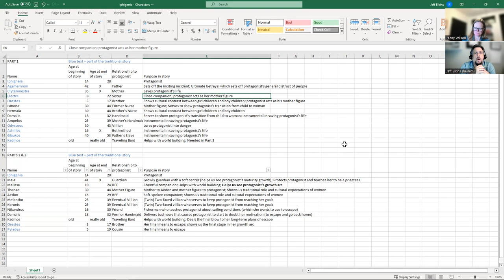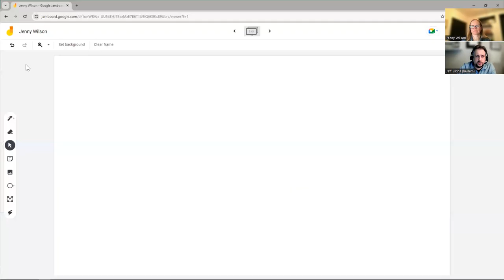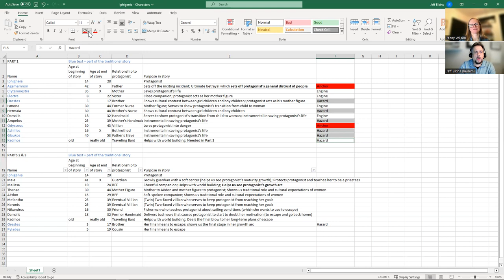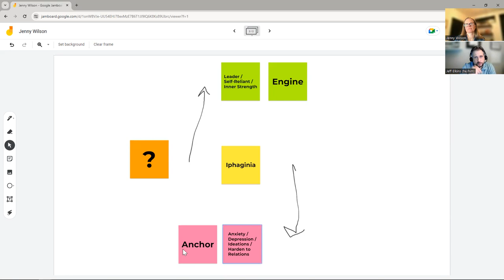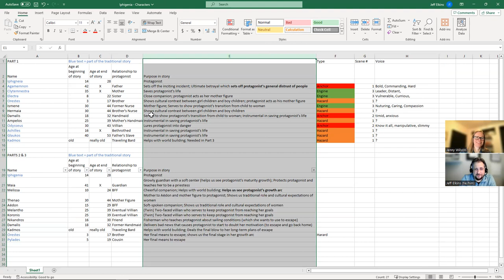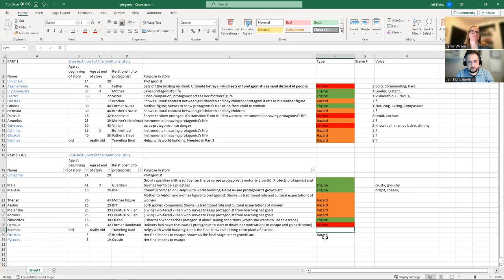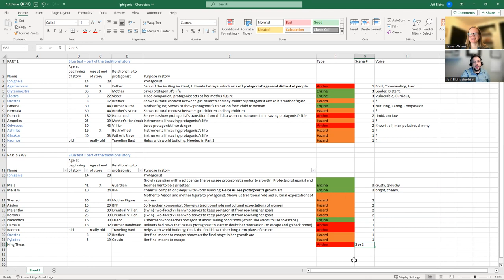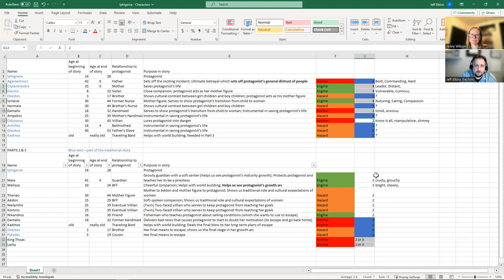Episode 194 - Building a Cast that Works with Jenny Wilson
In this episode, Jeff sits down with author Jenny Wilson to talk about her cast. They work through her vehicle's voice and how her vehicle needs to change during the story, then they talk about her surrounding cast members and how those cast members can enhance the reader's experience.